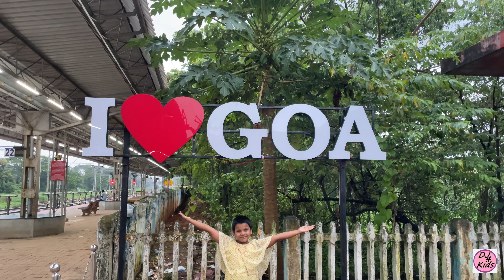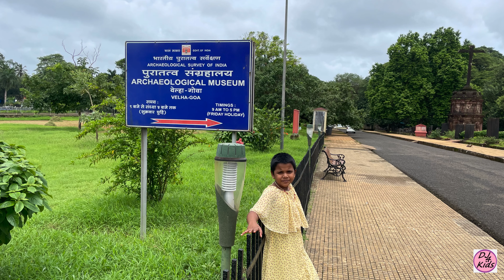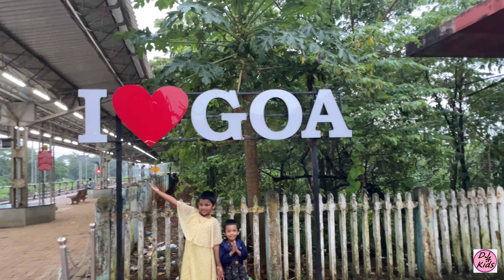South Goa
Goa church,herbal garden,temple